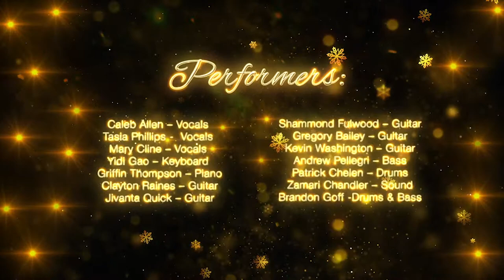FMU's Music Industry Ensemble - O Come All Ye Faithful